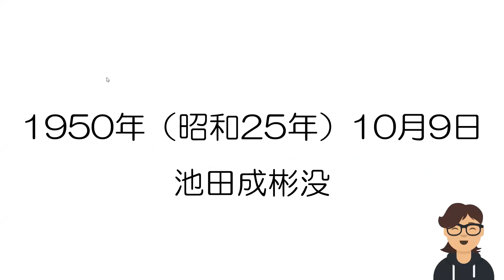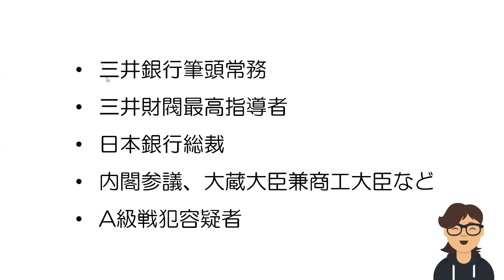あずまやの日日是好日 10月9日